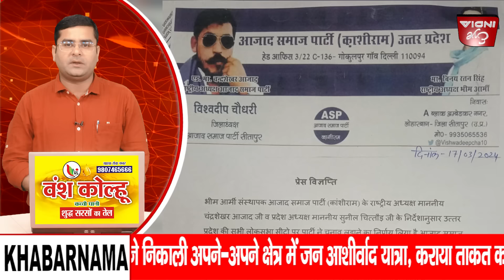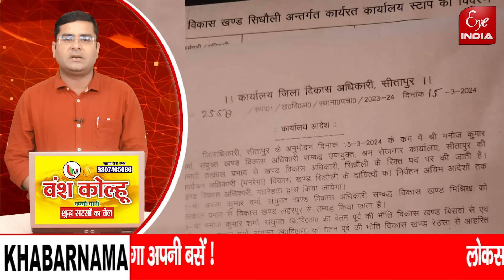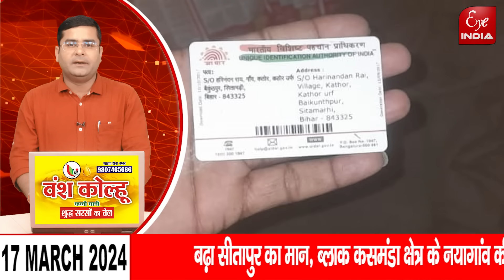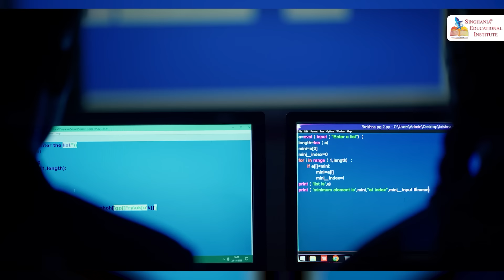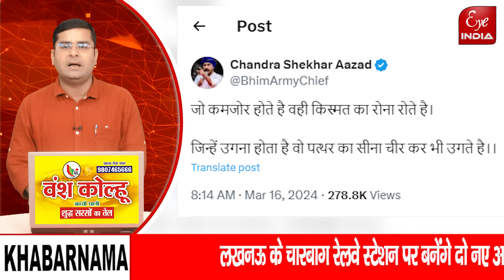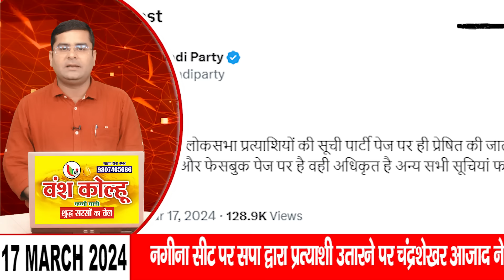क्या मौजूदा BJP सांसद का कट जाएगा टिकट,मिले संकेत,आखिर सीतापुर MP राजेश वर्मा ने क्यो कहा जीत तय है?